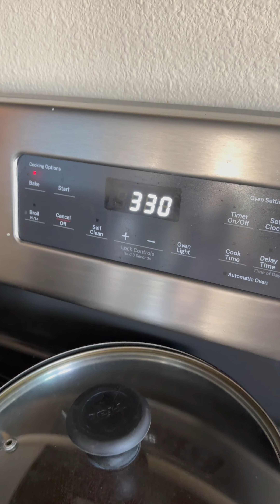ASIAN CAJUN Turkey Recipe for Thanksgiving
Make this Asian Cajun Turkey Recipe this year for Thanksgiving by @SouthEastSpice

This was so Flavorful, Juicy, and Comforting. Save this Recipe for Later.

Cajun Asian Turkey

Brine
5 gallon bucket
16.5 turkey
1 1/2 cups kosher salt
1 1/2  gallons water
1 small bag of ice
Celery 4 stalks
3 carrots
Rosemary
Thyme
Garlic cloves
1 cup brown sugar

Cajan Asian Sauce
27 oz  bbq sauce. “ Stubbs Original BBQ Sauce”
32 oz oyster sauce
3 large onion
3/4 cup canola/ vegetable oil
3/4 cup sugar
2 tablespoons black pepper

Veggies
1 small bag frozen peas
1 small bag frozen sweet corn
2 large onion
1 celery stalk
2 large carrots
1 cup chopped button mushrooms
1 large russet potato

Instructions:

1. 2 days before, brine the turkey.

- Boil a small pot of water and dissolve salt and sugar.  Let it cool.

- Add the 1 gallon of water and a quarter of ice in bucket.

- Add the pot of salt and sugar and all the brine ingredients in bucket.

- Add the turkey, add the ice.  Then add more water so the water will slightly cover the whole turkey.

*** note*** put the turkey chest in the bucket first, make sure you leave turkey in cold temperature.  I leave it outside because it’s as cold as my refrigerator. If you live in an area is not cold you can do it in a brine bag and put in your refrigerator.

2. Next day.  Take out the turkey and wash throughly.  Make sure all the salt is removed. You can also  boil the turkey for 15 minutes to make sure it is all out.

3. Make the sauce.  Dice the onions in small pieces.  Get a large pan and add oil and onion.

- Sauté the onions until it is soft and translucent.

- Then add all ingredients Stubbs bbq, oyster, black pepper and sugar.  In my tutorial I added  12 oz Southeast Spice Premium Lao Sriracha.

- I did not add that to the recipe because I am still developing it for sale.  If you would like it spicy you can add regular sriracha but do not add to much because it will over power the taste. Cook it on low heat for 10 mins.  Set aside to cool.

- When it is cool get a large turkey pan and rub half the ingredients on the turkey. Save about 1/4 for the veggies.  Make sure you go under the skin and put it in there.

- Cover the turkey to marinate over night.  Do the same for vegetables.

4. Thanksgiving Day. Take out turkey.  Turn on oven 325-330. Put the marinaded veggies under the turkey.

- If you pan is not tall enough to fit all the vegetables do not force it. Just leave it on the side and cook another time.

- Cover the turkey with aluminum foil for the first hour. Every 40 minutes get the juices from turkey and bast it.

- You can use brush or turkey baster.  Take out the aluminum after 1 hour.

- Check on the turkey every 30-40 mins.  If it starts burning then wrap the darker parts with foil.  This will help even out the color.

- 3-4 hours later your turkey should be done.  Get a thermometer and check the breast and thigh, make sure it is at 165 degrees.

5. Time to have fun.  Dress up the turkey how you want it. I use pineapples, oranges, rosemary, and thyme.

- Put your own decoration on it. Remember to get a beautiful platter. Because all that hardwork deserves to be showcased!!!

Episode 3 of Lao Mekkah

Welcome to My Lao American Reality Show here in America 🇺🇸 As I Travel around the United States and meet other Lao Americans. This will be Full of Comedy, Food, Upbringing in America and Culture.

Growing up Lao American. It was always a Culture Shock. Now as an Adult.

I always wanted to know how other Lao American upbringing were like depending what State they live in.